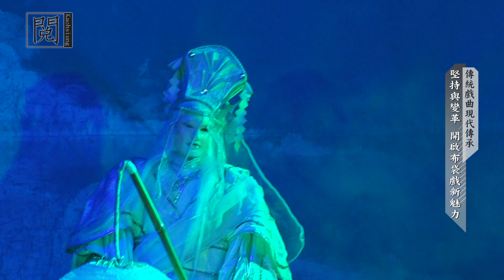1080821【閱高雄】 傳統戲曲現代傳承 之三 堅持與變革 開啟布袋戲新魅力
【簡介】
        「金鷹閣電視木偶劇團」創立於民國59年，是高雄在地的老招牌劇團。致力於布袋戲創新舞台表演藝術，有亮眼的成績展現。目前所使用的表演木偶皆為「大型擬人化華麗布袋戲偶」。第三代團長陳皇寶，精心研發各式特技木偶，不靠鏡頭剪接，表演多項特技演出。表演中也加入了劇場活動佈景的概念，以及舞台劇、電視、電影拍攝的框架取鏡觀念，展現出多樣化的場景變換方式。現階段的表演場合除了接演廟會、公演，也同時深入校園，做文化宣導、承辦展覽工作，積極將布袋戲推廣到校園社團，確實做到台灣文化紮根，使布袋戲傳統文化深根保留，永續發展。
【專訪】
金鷹閣電視木偶劇團團長 陳皇寶
金鷹閣電視木偶劇團舞台總監 邱士哲
金鷹閣電視木偶劇團午場主演 何佳煜
TKTV《閱高雄》
首播時間：每週三 晚間 21:00